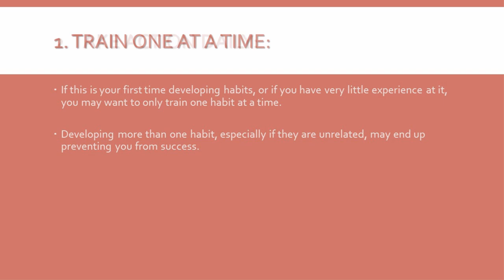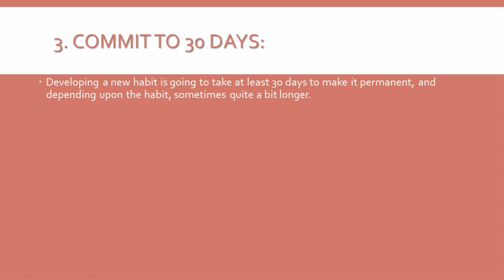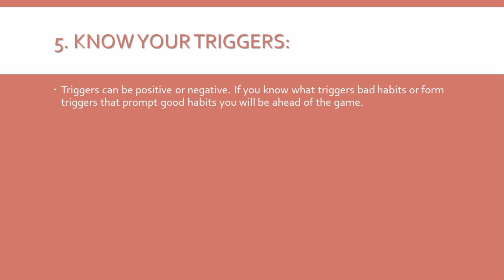Mastering the Art of Habit: A Proven System for Building Winning Habits and Achieving Success - L03